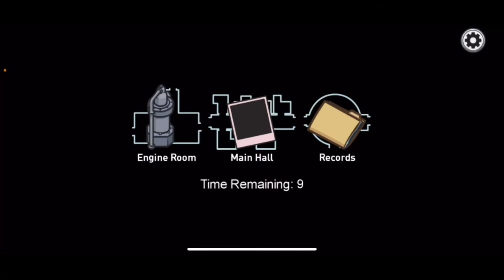Among us with friends 8: New Map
GreenWarrior291, Underdog_Austie, KoolKen, GamerWarrior291, Athena654, Lauren, Sera, and Geek358_2 play the new among us map.